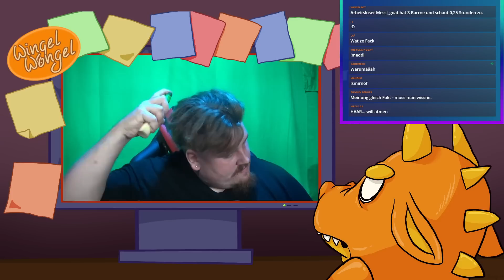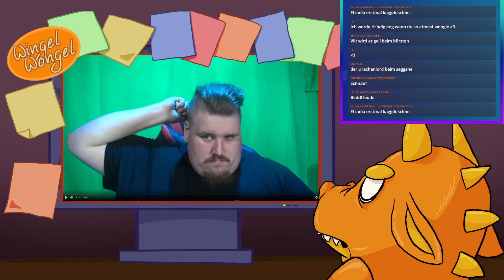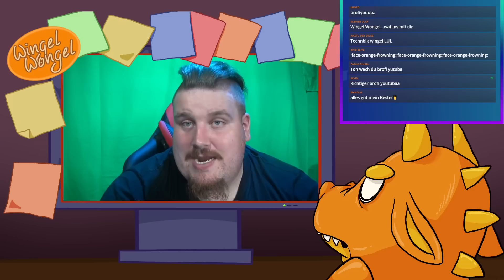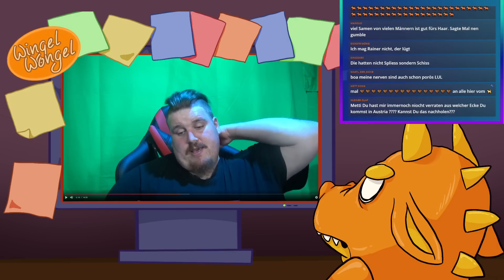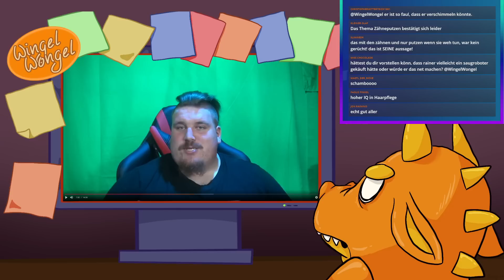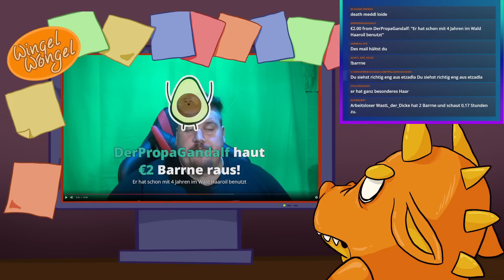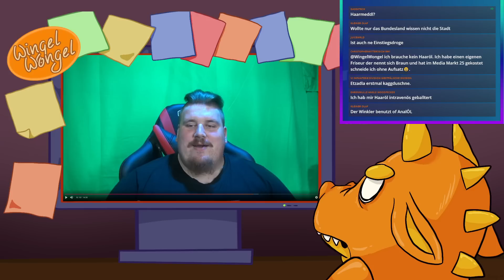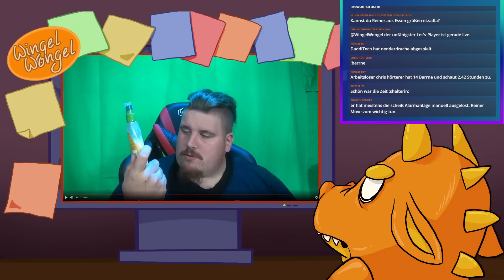Draches Meinung Part 5 Haaröl